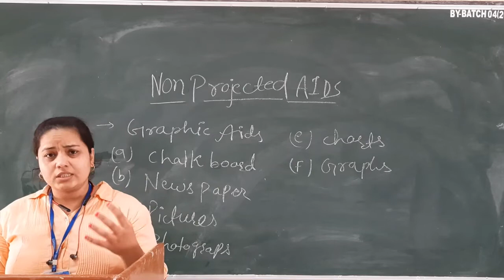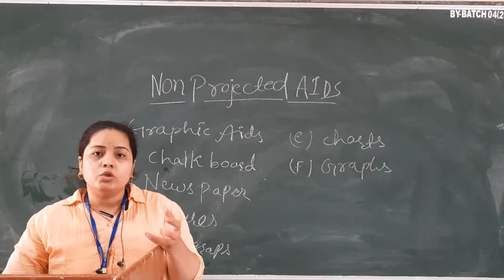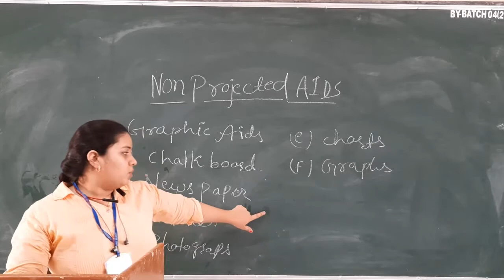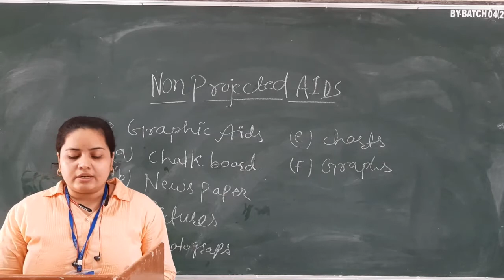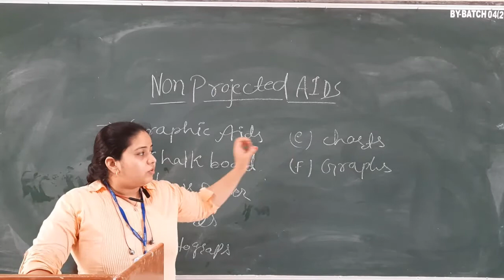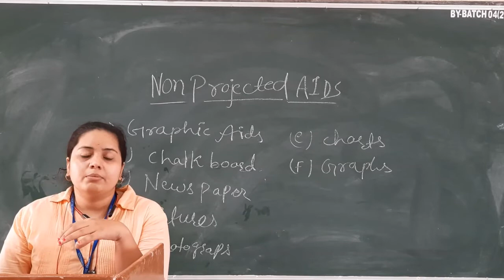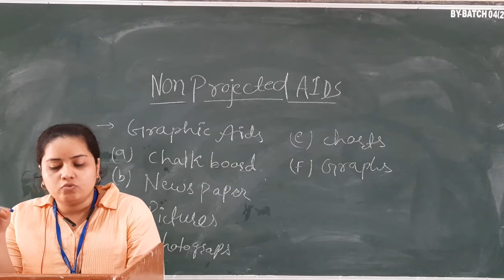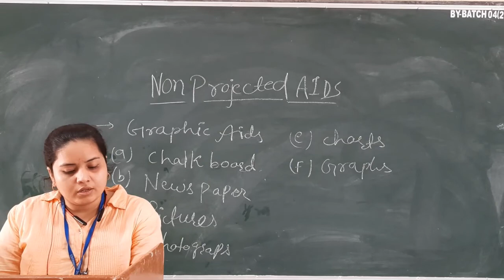Monika Ma'am Topic:- Non Projected AIDS Graphic AIDS 20.07.2020